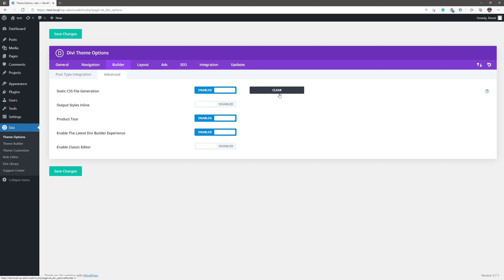How To Clear Static CSS Divi Theme WordPress Website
How To Clear Cache CSS Divi Theme WordPress Website